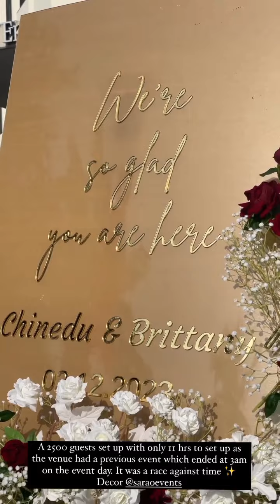FLAVOUR,Peter Obi,ONI OF IFE,EMIR OF Kano & other dignitaries at the wedding of CHINEDU & BRITTANY.